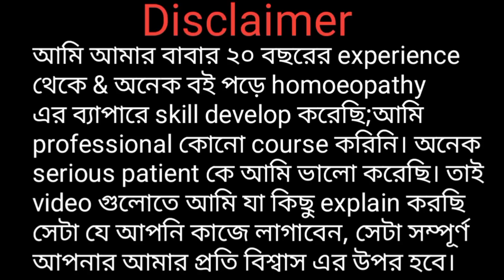"সায়াটিকার ব্যাথা গোড়া থেকে নির্মূল হবে ll best medicine for sciatica in bengali"ll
Ajker video tite ami sciaticar somossar bepare explain kore6i.. jader sciaticar batha hoyeche se notun hok ba onekdiner purono hok ajker video tite ami sciaticar batha dur korar jonno kichu powerful homoeopathy medicine gulor bepare explain kore6i jai medicine gulo khele notun purono sob dhoroner sciaticar bathar somossa puropurivabe thik hoye jabe.. sciaticar batha komanor jonno powerful homoeopathy medicine gulor nam holo Germany companir Adel 39 medicine & Arsenic sulph flav 3x medicine.. medicine gulo kachakachi homoeopathy shop theke purchase kore khete hobe.. ars sulph flav medicine ti 2 ta kore tablet dine 3 bar chuse chuse ba samanno jol misiye khaben .. Adel 39 medicine ti ek chamoch jole 10 fota kore dine 3 bar khete hobe.. medicine gulo khabar por jokhon sciaticar batha puropuri vabe kome ga6e tokhon r medicine gulo khabar dorkar nai ..

Recomend medicines..
Adel 39
Arsenic sulph flav 3x

বাকি ভিডিও গুলোর লিংক নিচে দেওয়া হল।